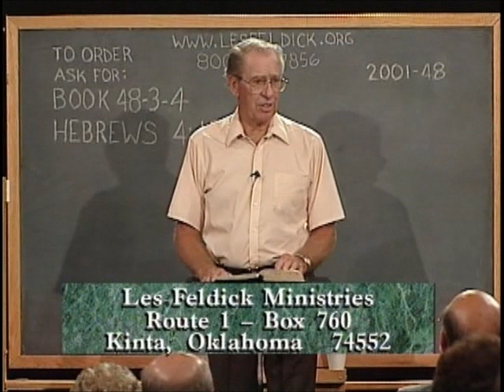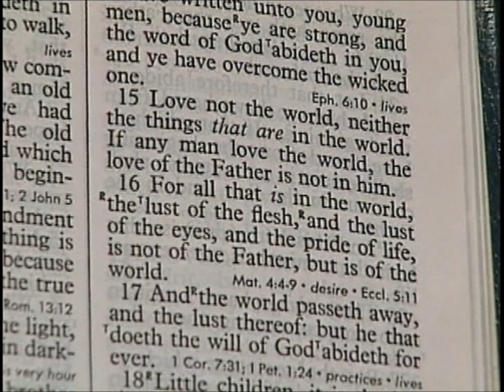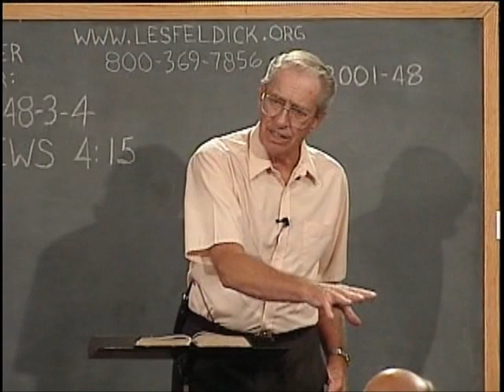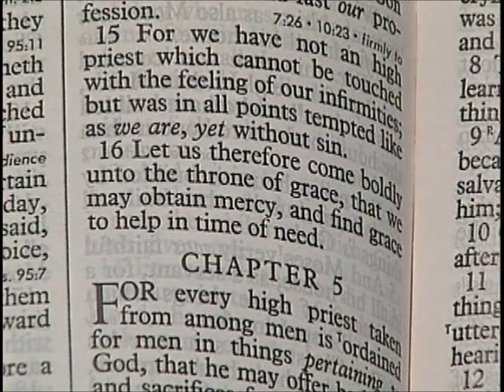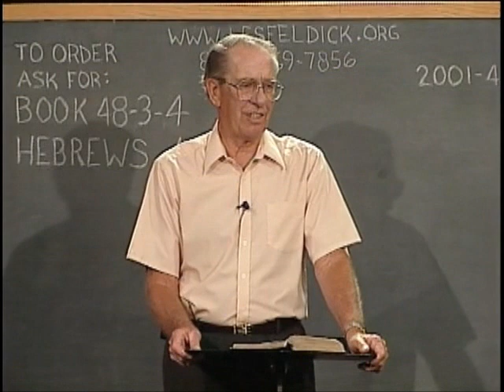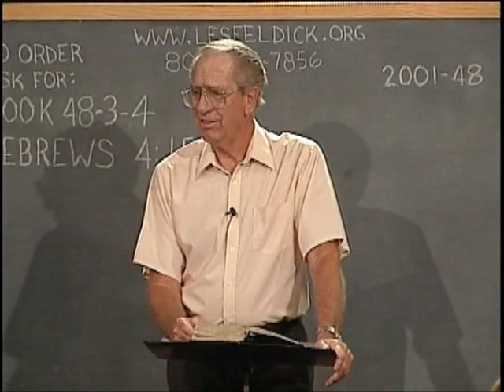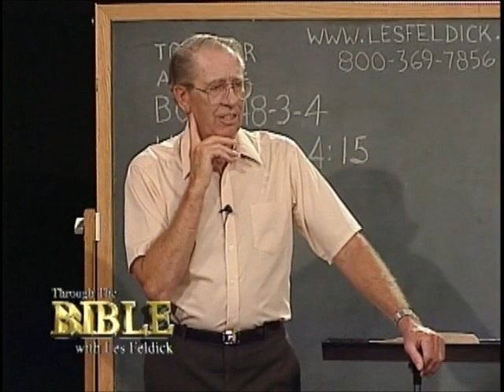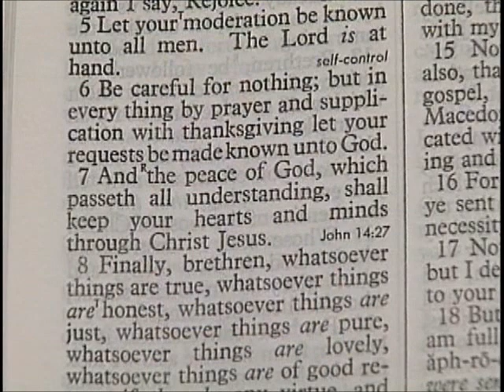48 3 4 Through the Bible with Les Feldick Today, The All Powerful Word of God: Hebrews 4:12-16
Hebrews 4:14a

"Seeing then that we have a great high priest, that is passed into the heavens,..."

And remember, going back to chapter 1, that when He passed into the heavens having purged our sins, He what? He sat down at the right hand of the Majesty on High.

Hebrews 1:3b

"...when he had by himself purged our sins, sat down on the right hand of the Majesty on high;"

And you remember I made the point that when He sat down, what did it indicate? That it was finished. Right. Oh, that the finished work of cross took care of everything. There wasn't another iota that could be added to it. And consequently, He could rest and be aware that it was totally finished. So here again:

Hebrews 4:14-15b

"...we have a great high priest, that is passed into the heavens, Jesus the Son of God, let us hold fast our profession. 15. For we have not an high priest which cannot be touched with the feeling of our infirmities; but was in all points tempted like as we are, yet without sin."

And on the other hand He can be touched with the feeling of our infirmities because He was in all points tempted or tested like as we are, yet without, or apart from sin. In other words, even the thought of yielding to temptation never entered His mind.

Now the three categories of temptations that cover every possible scenario of the human experience can be found in the little book of I John chapter 2. Now we did this way back when poor old Eve was caught in temptations in Genesis chapter 3. We probably used it when we covered the temptations in our study of Matthew, but it never hurts to repeat some of these things. But first let's look in I John chapter 2 beginning in verse 15.

"Love not the world, (in other words this world system) neither the things that are in the world.(or materialism). If any man love the world, the love of the Father is not in him. (now here's the world) 16. For all that is in the world, the lust of the flesh, and the lust of the eyes, and the pride of life, is not of the Father, but is of the world."